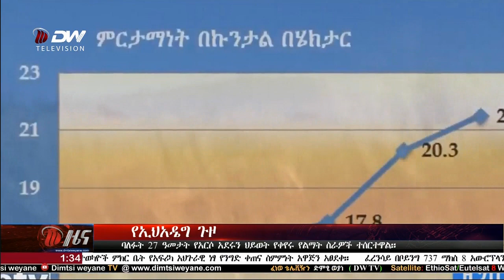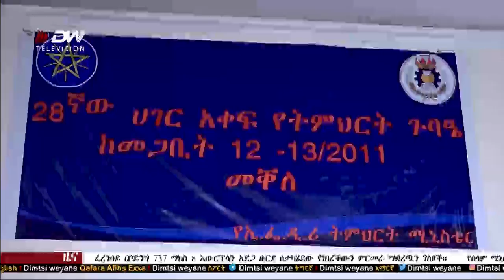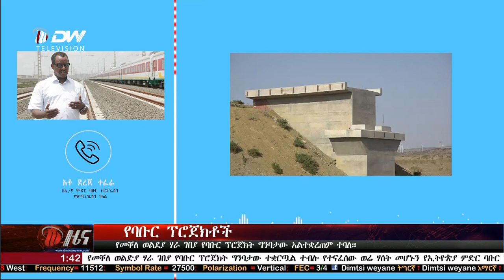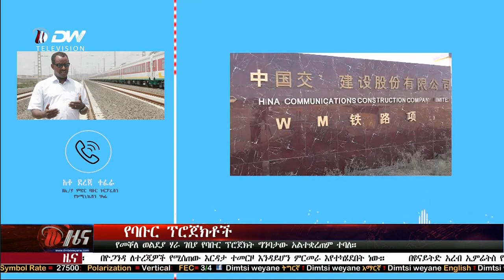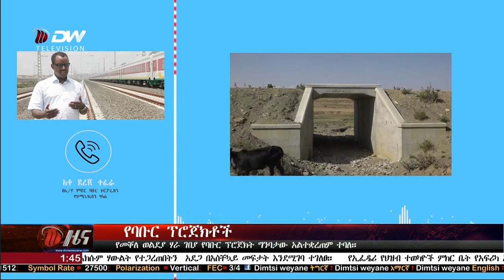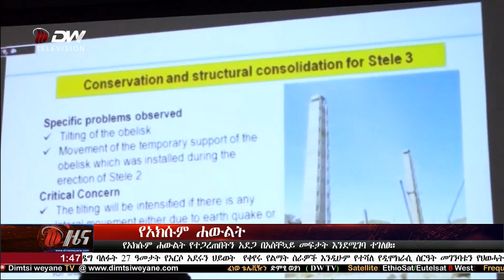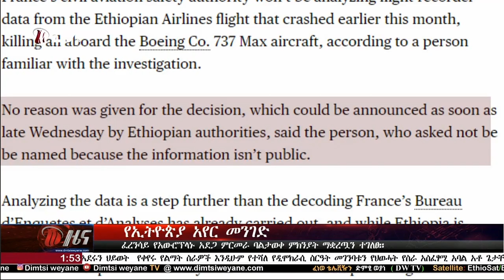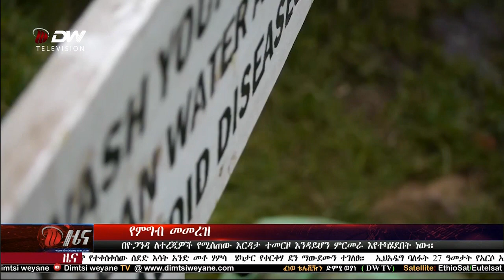የ1፡30 ሰዓት አመርኛ ዜና DW TV(መጋቢት 12/2011 ዓ.ም)